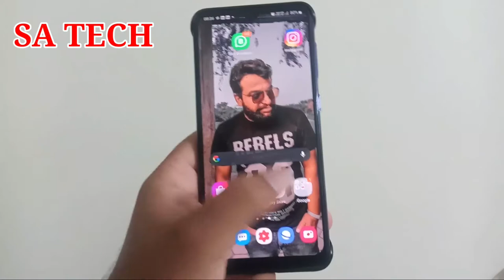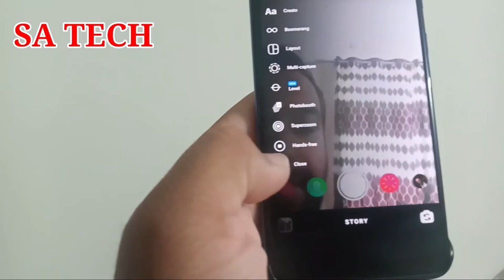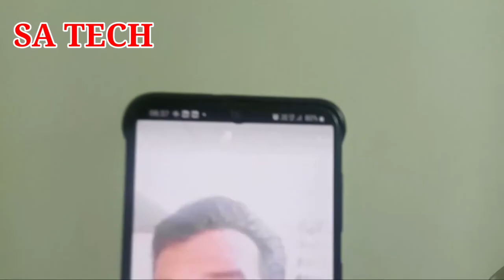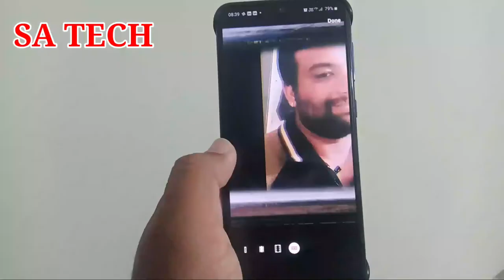How To Use Instagram Photobooth On Instagram Story,Instagram New Latest Update,Instagram New Feature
In This Video I Describe About Instagram New Latest Update How To Use Instagram Photobooth On Instagram Story